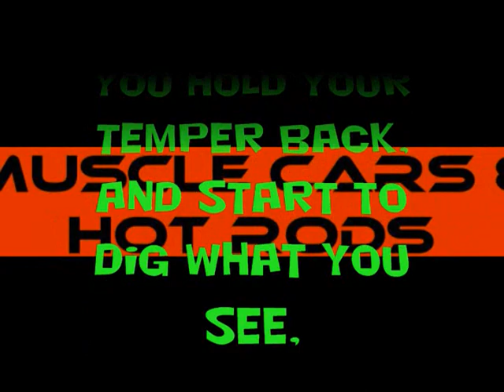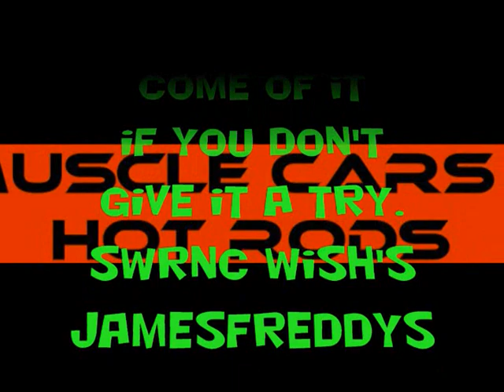SWRNC-Taken A Trip To Tucson-Muscle Cars And Hot Rods-Part 2-SWRNC